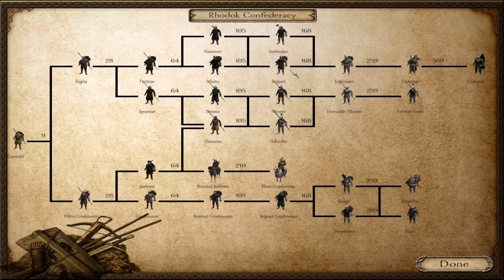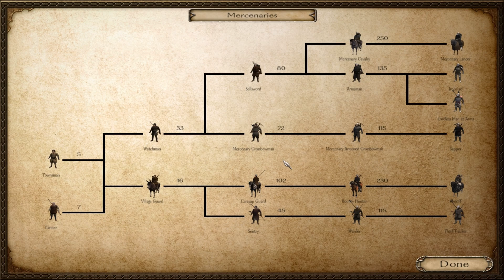A New Dawn Part 1 Mason Harrow!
A New Dawn is a huge overhaul mod set in Calradia with hundreds of new troops, thousands of new items, and several new minor factions! It has THE most overpowered weapons and armor that I have seen in any mod ever. The combination of all these things should make for quite the fun series! Enjoy!